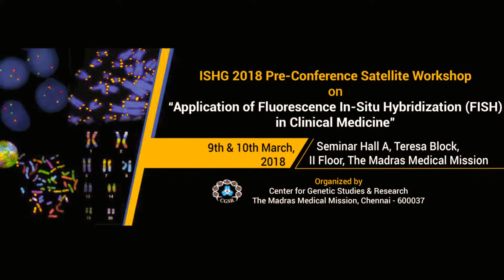World Conference Alerts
World conference alerts , is basically an online platform where you can get the details about the conferences , seminars, workshops and other related events. These are the events where the best minds can share knowledge and their research outcomes and help the modern world to get the maximum utilization of knowledge.
World conference alerts also invites organizers of events related to various fields across the world to get their events registered in this website. The World conference alerts is making its mark in the world of researchers and analysis's , inventors and inventions, science and education ,business and economics, health and medicine and many more by providing details of related events, seminars and conferences.
World Conference alerts is a online medium  vastly used by both the organizers who wants to let the web users get information's  about their events and the participants who want to share their views and obtain  more knowledge from the researchers fraternity. Moreover in the area of modern world is in the process of digitalization, the world conference alerts emerging as leading web portal where you can get the details about the conferences, seminars, workshops and other related events.
World conference alerts is a platform which provides information about conferences, seminars  and other related events which intend to address  the various  aspects of area related to science and engineering  business and economics, health and educations, social and global issues, politics and other multidisciplinary studies ,

These are the events basically based on knowledge exchange and research sharing concepts.